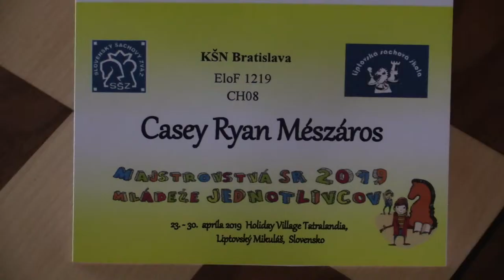CH08 6.3. Mészáros Casey Ryan - Tkáč Alex 1 - 0